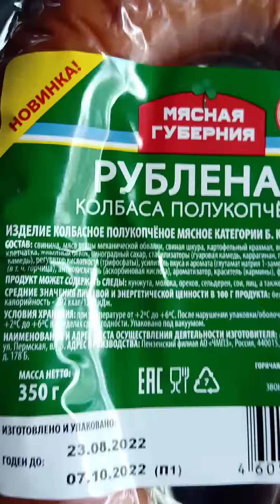На обзор колбаса категории Б из светофора